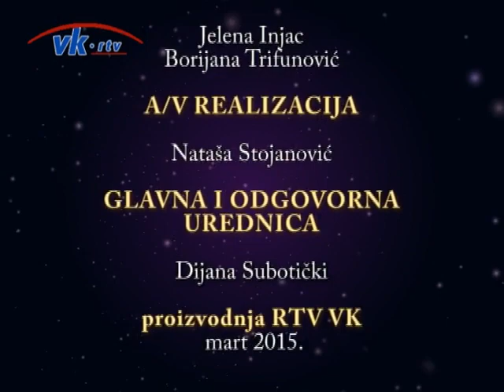Bilo kulture - Miodrag Brkin